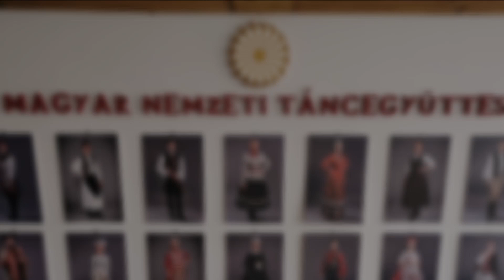Belépő Ceremónia 02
A Magyar Nemzeti Táncegyüttes köszönti új belépőit!
A ceremónia keretében új táncosainkat Zsuráfszky Zoltán művészeti vezető köszöntötte, majd felhelyezték a népviseletben készült fényképeiket a táncos kollégáik képe mellé.
Ez alkalommal Cruz Heather Laura, Szabó Kincső és Tókos Zsófia került fel büszkeségfalunkra.